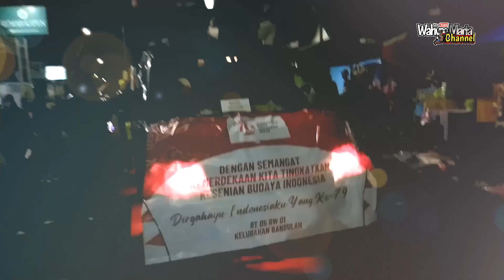KARNAVAL BANDULAN 2024 KONTINGEN RT.05 RW.01